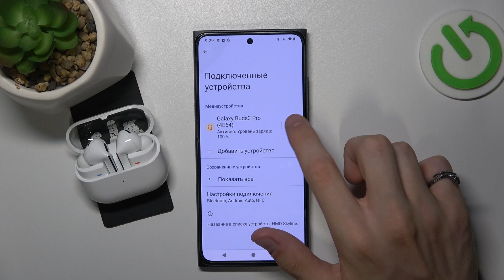Samsung Galaxy Buds3 Pro | Как проверить заряд батареи наушников Samsung Galaxy Buds3 Pro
В этом видео мы покажем, как на устройстве Samsung Galaxy Buds3 Pro  проверить заряд батареи. ЕСли вы хотите знать сколько процентов осталось на Samsung Galaxy Buds3 Pro, то это видео для вас. Узнайте, где посмотреть процентаж наушников Samsung Galaxy Buds3 Pro.

Как проверить процентаж наушников Samsung Galaxy Buds3 Pro? Как посмотреть сколько осталось заряда на Samsung Galaxy Buds3 Pro? Как узнать заряд батареи на Samsung Galaxy Buds3 Pro?